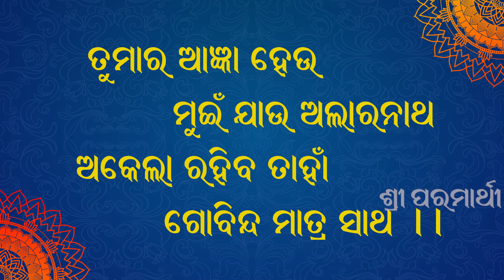ଶ୍ରୀ ଚୈତନ୍ୟ ଅଲାରନାଥ ଯାଉଥିଲେ କାହିଁକି? || ALarnath || ଓଡିଆ ପ୍ରବଚନ || By BV Bodhayan Maharaj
Join with us on WhatsApp Group4 _____________________________

AMIYA BHAGABATA KATHA FULL PART

SRIKHETRA MANDALA PARIKRAMA

KUNTI STUTTI

FULL SERIES OF SRILA B.V SRIDHARA GOSWAMI MAHARAJ

SEARCH FOR HAPPINESS ODIA FULL SERIES

DOES GOD EXIST ODIA FULL SERIES

Jayasree Damadora Gaudiya Matha, Chakratirtha Road, Puri

For More Information please contact the above address.